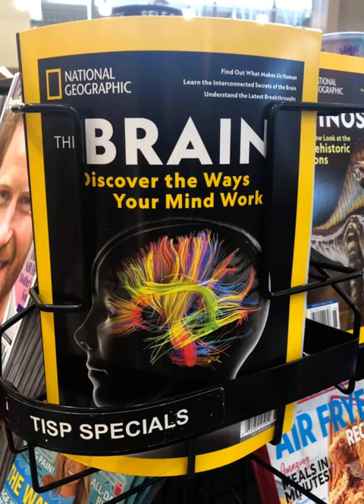The Brain, Witchcraft and Manifesting (Check the Description)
Code: Willow

My Courses: New Courses and Coaching That Will Change Your Life! (Exclusive to WITCHES) Check them out!

Witchcraft and Addiction (How to Banish Bad Habits)